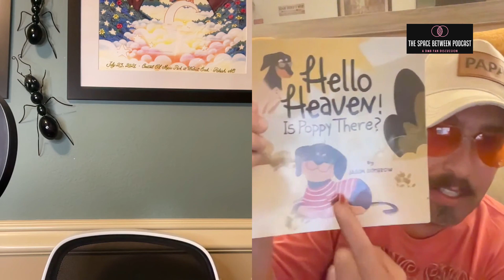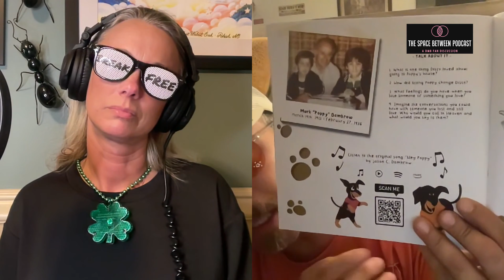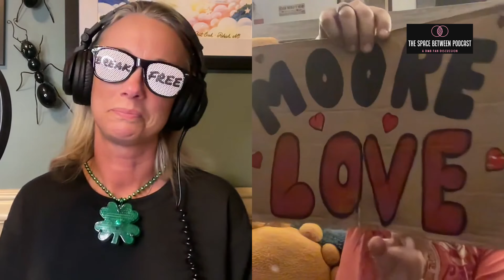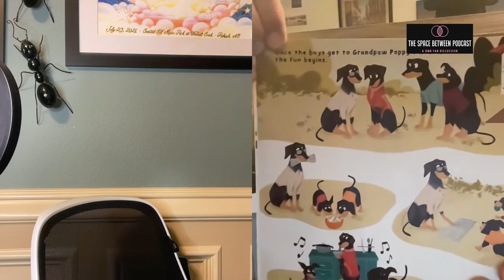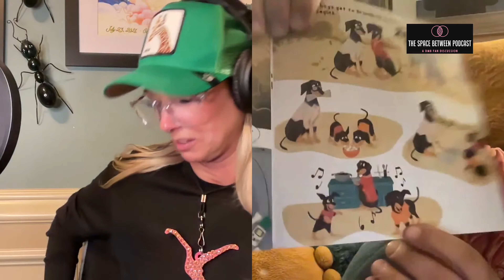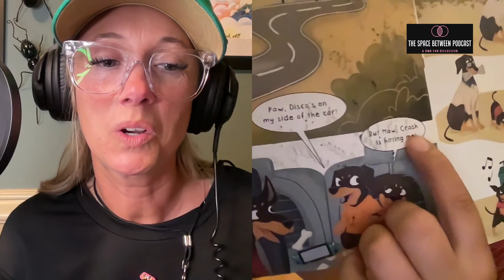Guest: Jason Dombrow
In this episode of The Space Between Podcast, host Renae Lipsmeyer and guest Jason Dombrow discuss their recent experiences with the Dave Matthews Band. Jason shares his journey of writing a children's book about grief and loss, which he had the opportunity to give to Dave Matthews himself during a concert in Manchester. They also talk about the power of kindness and the importance of trusting oneself. The episode is filled with stories of connection, joy, and the love shared among DMB fans. The conversation covers various topics including the importance of kindness, self-love, and open communication. They discuss the need for love and respect in a world filled with hate. They also touch on the power of music and the Dave Matthews Band community. Jason shares his experience about his European tour and the support he has received from the Dave Matthews Band fans. They encourage listeners to embrace their passions and connect with others.